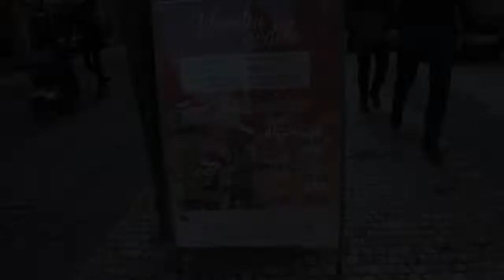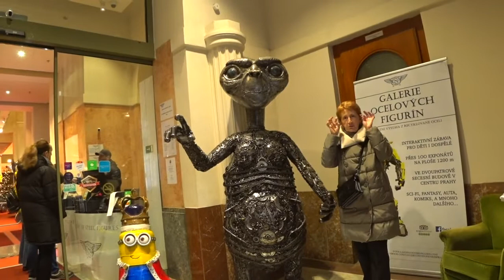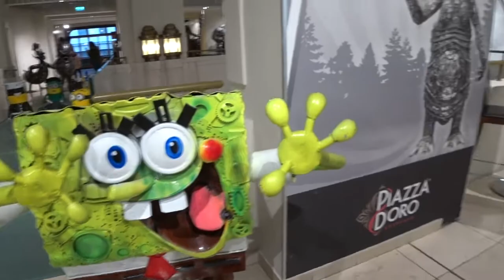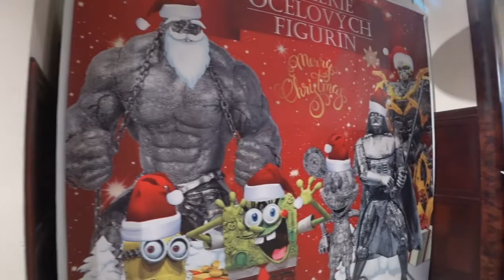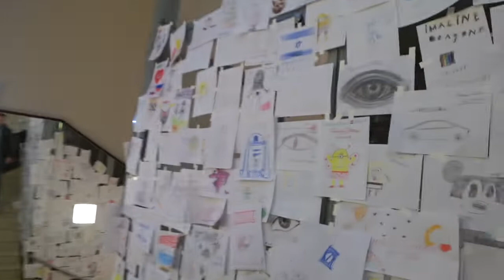ГАЛЕРЕЯ. СТАЛЬ. ФИГУРА. Малахов.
Вы можете вместе со мной посетить галерею стальных фигур. Весьма занятное зрелище … во всех отношениях. Смотрим не только на стальные фигуры, но и на поведение посетителей и их отношение к стали и фигурам.

Зайдите в плейлисты канала, и посмотрите интересующую тему. Здесь много интересного и полезного. Буквально на любой вкус – главное сделать укус и почувствовать … вкус. А почувствовав вкус, сделать … новый укус. 1980 видосов … ждут … ВАС!